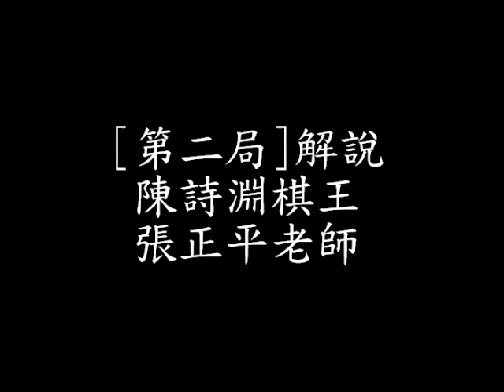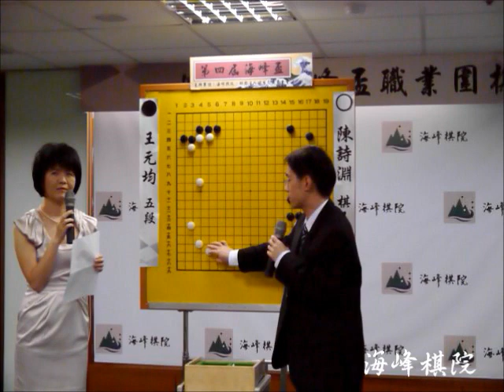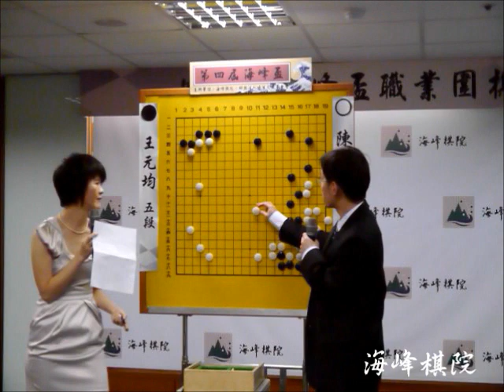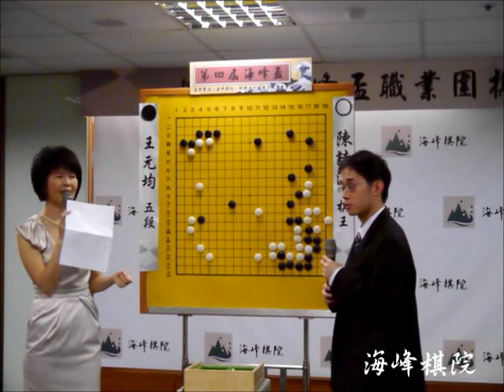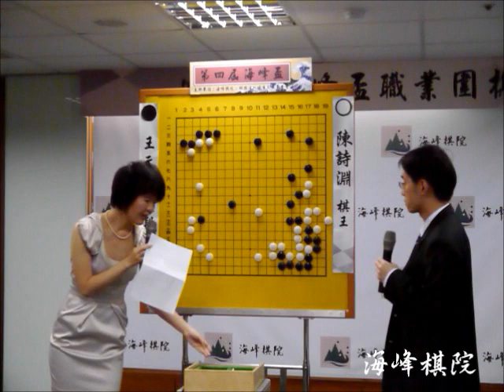△圍棋△第四屆海峰盃棋局解說會06